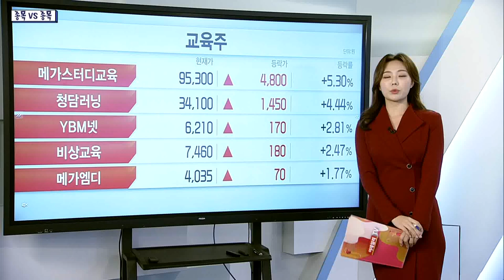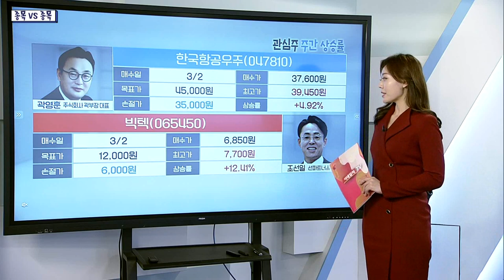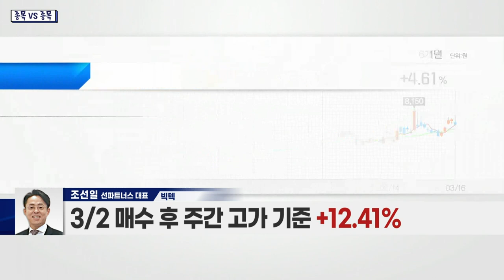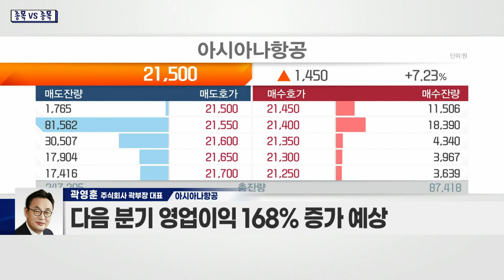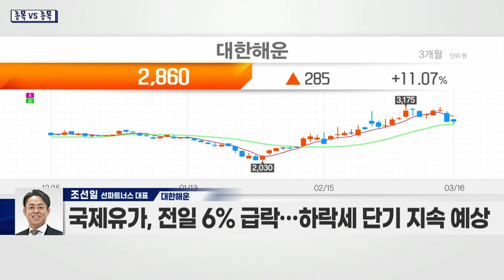아시아나항공(020560) VS 대한해운(005880)_종목 VS 종목 (20220316)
- 기관, 7일간 뚜렷한 순매수
- 기관 추가 수급 유입 확인 필요
- 차트상 추세 상승 여부 관건
- 다음 분기 영업이익 168% 증가 예상
- 지난해 4분기 실적 흑자전환 전망
- 항공화물 수요 증가… 화물 사업 호조
- 코로나19 백신 및 치료제 수송 등 수익성↑
- 화물운임 인상에 따른 호실적 기대
- 국제유가 주춤… 연료비 부담 하락

- 해상화물 운송·선박관리 등 사업 영위
- 철광석·천연가스·원유 등 원재료 선박 운송
- 대한상선, 케이엘씨에스엠 등 종속회사 有
- POSCO·한국가스공사·한국전력공사 등 고객사 보유
- 고객사와 장기운송 계약 체결… 안정적 실적 달성
- 러-우크라 전쟁으로 해운운임 비용 상승세
- 국제유가 폭등… 선박유 동반 급등세
- 국제유가, 전일 6% 급락… 하락세 단기 지속 예상